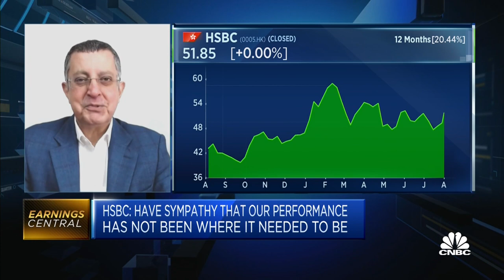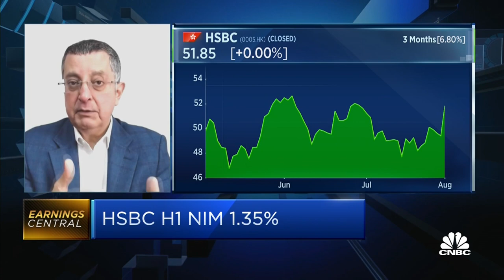From a banking perspective, the idea to break up HSBC is 'complete stupidity': Expert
Cyrus Daruwala from IDC Financial Insights discusses the proposed split ahead of the HSBC's meeting with Hong Kong investors.